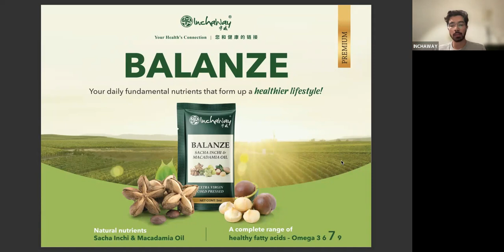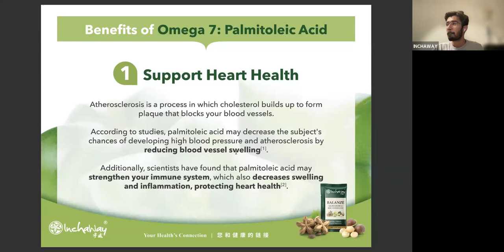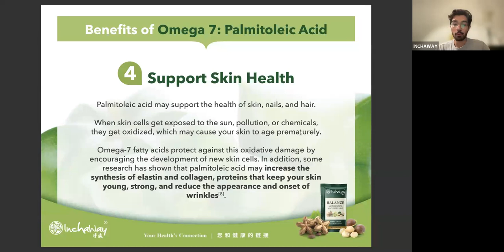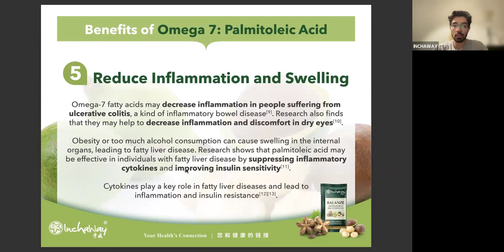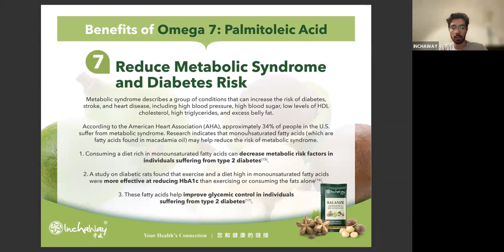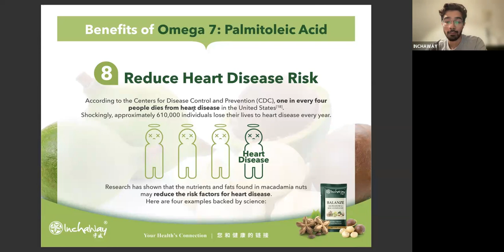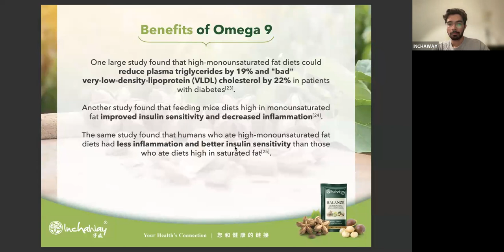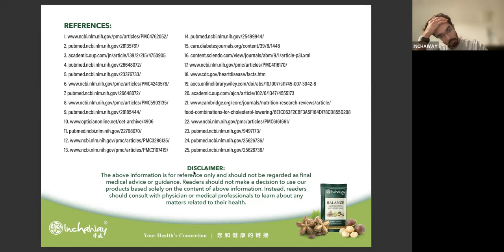Importance of Balance Lifestyle - Khairul